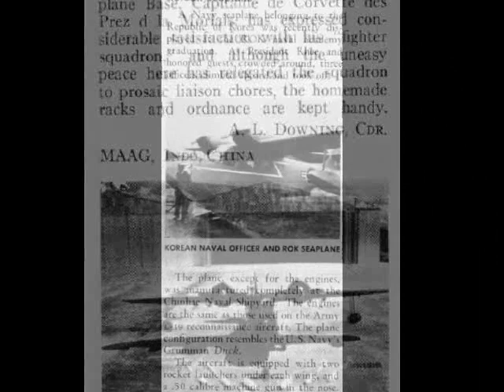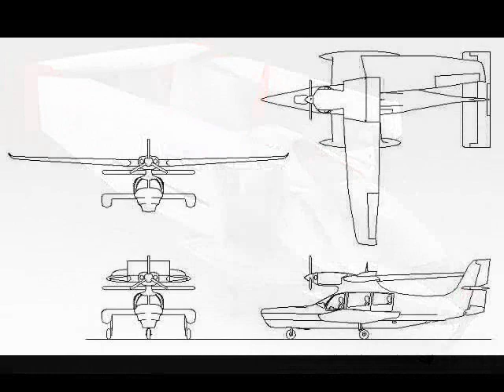Attack Utility Seaplane: THE MOVIE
A technology that has yet to be fully exploited is the small, folding wing seaplane with an air cushion landing system that could deploy a 7-man SEAL commando squad from land bases, harbors, ships and even submarines if a large enough watertight compartment were provided.

What is fascinating is that the seaplane that inserts and extracts the commandos earning the "U" designation for utility can also be ARMED to be titled with an "A"; such "AU" seaplanes were used during the Korean, and Cold war operations as well as in Southeast Asia.

And of course, a stealth configuration folding-wing seaplane with ACLS has yet to be constructed...so who says everything in aviation has already been done?